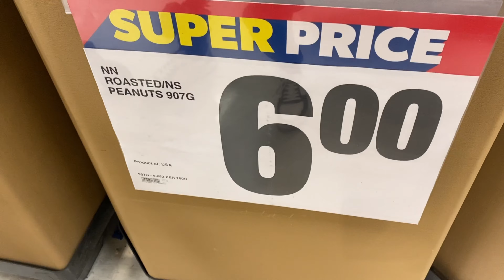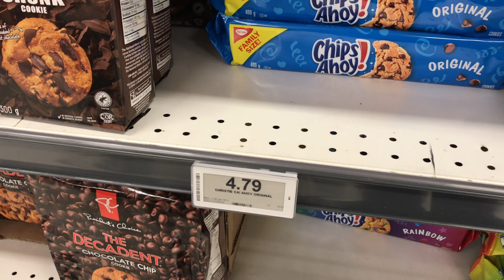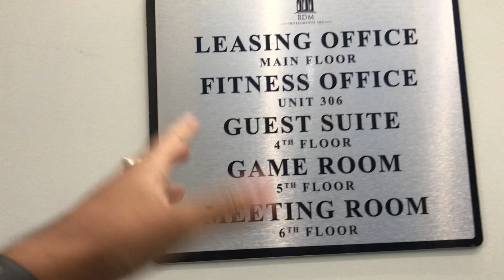Cost of Living in Canada | Basic Expenses for a Couple in Canada | Is it Expensive?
We have shared one of the most asked question which is our Monthly Expenses as a Couple

Watch our video for step by step process on how to apply for Manitoba PNP and PR via Express Entry